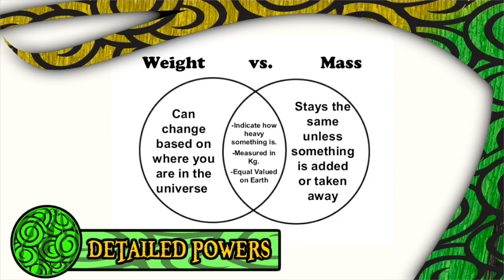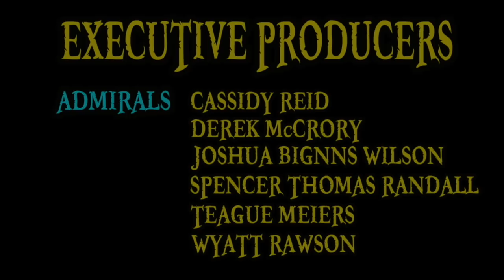The Kilo Kilo no Mi (Devil Fruit Encyclopedia)